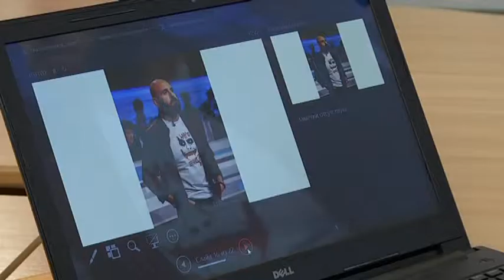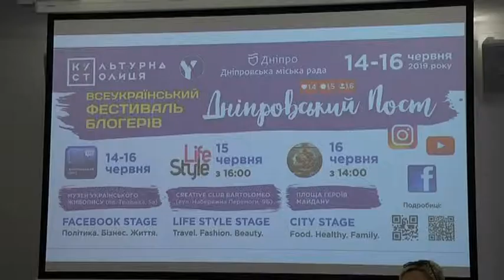Ютубери, фейсбукери, інстаграмери: третій фестиваль блогерів матиме розширену програму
Фестиваль лідерів громадської думки “Дніпровський пост” - єдиний в Україні фестиваль блогерів. Цього року він третій і більш масштабний. Окрім фейсбук-блогерів у програмі візьмуть участь популярні інстаграмери та ютубери. Блогер Фест відбудеться вже наступного тижня і триватиме три дні — з 14 по 16 червня. Дискусійні панелі - на трьох локаціях. Про політику, бізнес та соціум говоритимуть активні на Фейсбук - в Музеї українського живопису протягом всього фестивалю. Тему лайв-стайлу піднімуть тревел, фешн та б'юті-блогери 15-го червня на другій сцені — в ресторані “Бартоломео”. А в останній день на площі Героїв Майдану мова йтиме про здоровий спосіб життя. Участь в обговореннях — безкоштовна. Крім цього, організатори пообіцяли провести батл між фейсбук, інстаграм та Юютуб-блогерами, щоб дізнатися, де світи краси та розуму перетинаються.